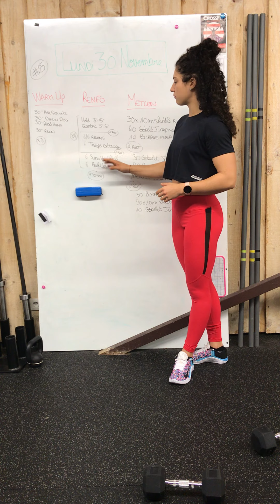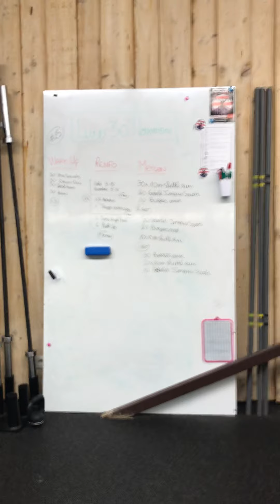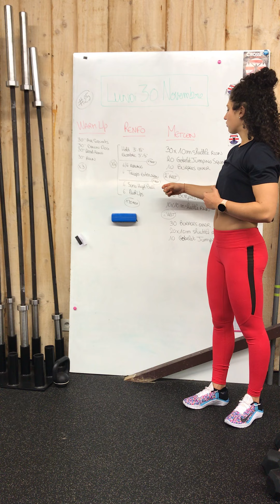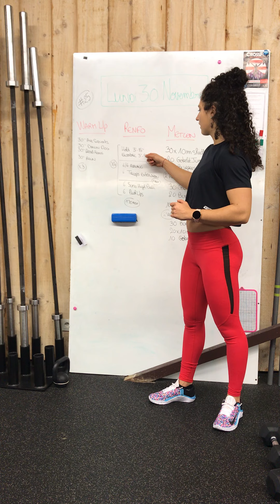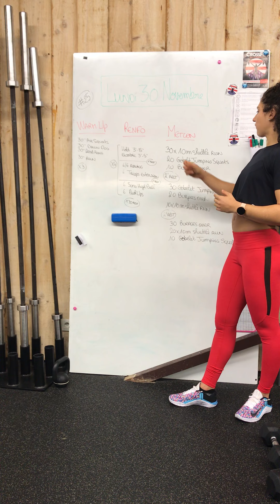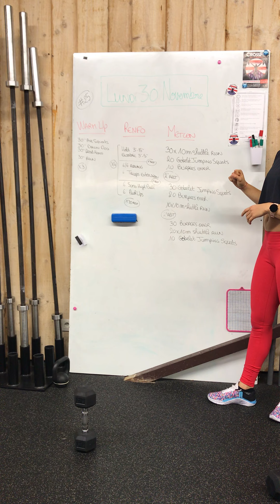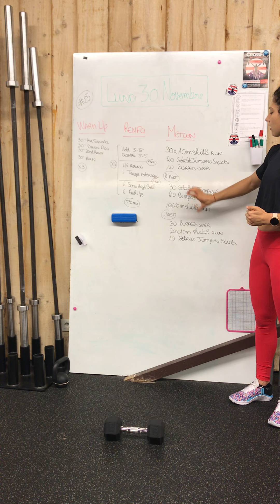LUNDI 30 NOVEMBRE I CrossFit Baie de Morlaix Home Wod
LUNDI 30 NOVEMBRE 2020 #25

Bonjour à tous, j’espère que vous avez passé un agréable week end sous le soleil et près de la mer (ou sur la mer pour certains 😉)
Dernier jour de novembre avant d’entamer décembre !

1️⃣ WARM UP
3 tours
30’’ Air Squats
30’’ Down Dig Push Ups
30’’ Dead Hang
30’’ Run

2️⃣ RENFO
4 séries
X3
3-15’’ Pull Ups Hold
3-5’’ excentric Pull Ups
-1’ rest-
X3
6/6 rowing
6 triceps extension
-1’ rest-
X3
6 Sumo High Pull
6 Push Ups
-1’30 rest-

Voir la vidéo pour les explications

3️⃣ METCON
30x10 shuttle run
20 gobelet Jumping Squats
10 Burpees Over
-2’ rest-
30 Gobelet Jumping Squats
20 Burpees Over
10x10m Shuttle Run
-2’ rest-
30 Burpees Over
20x10m Shuttle Run
10 Gobelet Jumping Squats

Adaptation :
Si pas de possibilité de course à pied, faire 1’30 / 1’ / 30’’ de montain climber ou jumping Jacks
Gobelet squat à faire avec une charge (sac, kb, db, plate, barre dhaltero éventuellement)

Bon courage :)